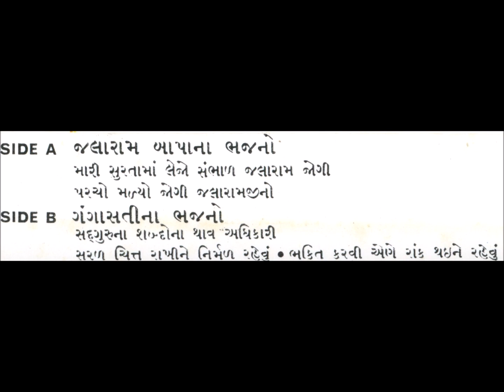અમરનાથ નાથજીના ભજનો-ભાગ ૨. Amarnath Nathji-B side.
ગોંડલ પાસે આવેલ દાસી જીવણના જન્મસ્થાન ઘોઘાવદરના 'આનંદ આશ્રમ'માં રહેતા ડોકટર નિરંજન રાજ્યગુરૂએ અમને થોડા વર્ષો અગાઉ એમના સંગ્રહમાં રહેલી બધી ઓડિયો કેસેટો અને થોડી ૭૮ આર.પી.એમ.ની રેકર્ડ આપી હતી. સમયની અનુકૂળતા પ્રમાણે એમનું આપેલ સંગીત અમે ડિજિટલ કરીને અવારનવાર અપલોડ કરીને 'ગમતાનો ગુલાલ' કરીને વહેંચીએ છીએ.

એમની આપેલ કેસેટોમાં અમરનાથ નાથજીની એક કેસેટ છે. આજે એને ડિજિટલ કરીને એમના ગાયેલ ભજનો અત્રે મુકીયે છીએ. શ્રી નિરંજનભાઈના અમે ઘણાં આભારી છીએ.